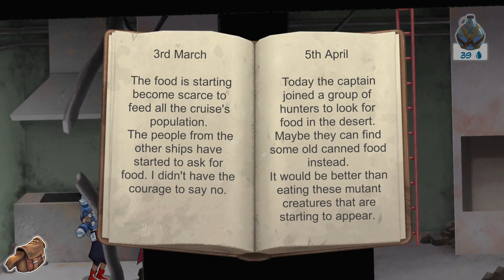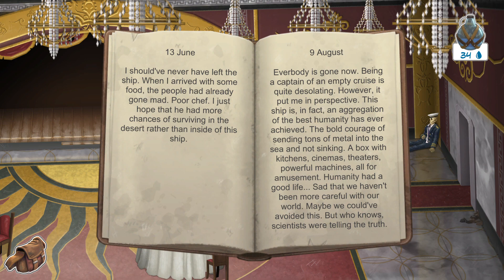Journey to New Atlantis Gameplay (PC Game)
Journey to New Atlantis Gameplay